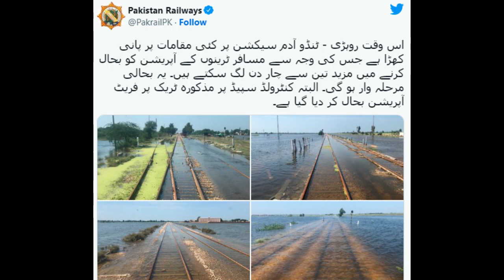Trains ku late ha ? Kya Pakistan Railway ne trains suspend kr de ha ???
Information about trains